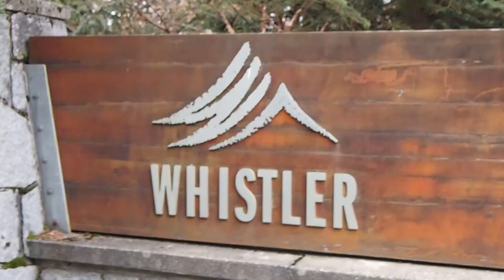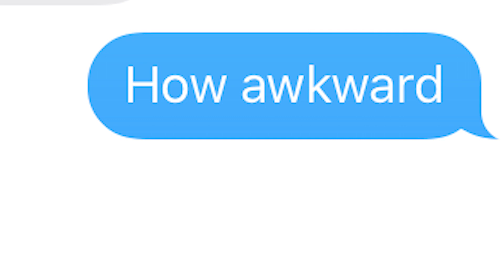I Travelled Overseas (Before It Became Illegal!!)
This 5 minute video doesn’t quite accurately capture the 3 month extravaganza spent living our best whislife, but regardless, the vlog is FINALLY here.

Lots of love, Gaz.